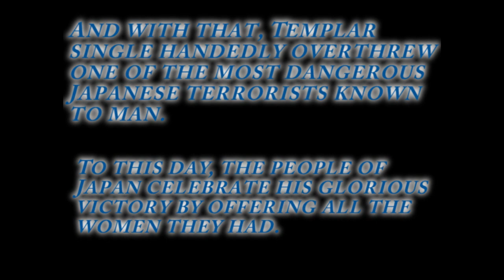PURIN TO OHURO [Stuff Of Legends]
**I SWEAR THIS IS A FIGHTING GAME**

Templar is now called over to the nation of Japan for a top secret mission. As he is about to be briefed on his quest, Templar requests that he take a bath in order to warm up from his. last adventure. However, Templar seems to have unexpected company and it seems Templar is know faced with his most dangerous and sexy challenge yet! Enjoy and God bless!